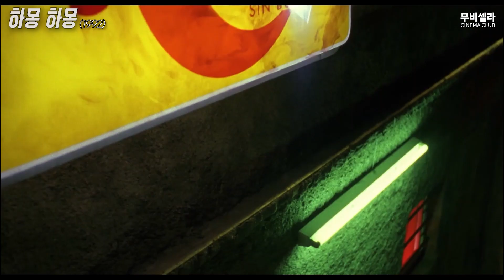명배우들이 나오는데 또 너무 매운 시나리오로 유명한 문제의 그 영화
- 무비 코멘트 09:18